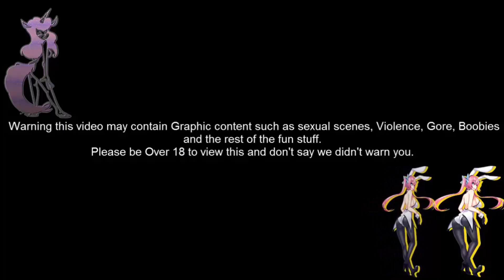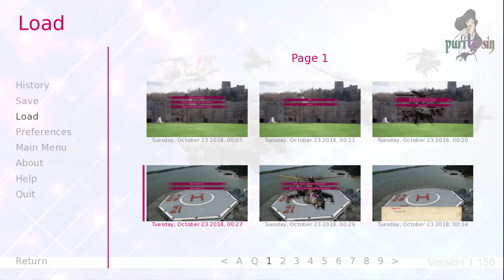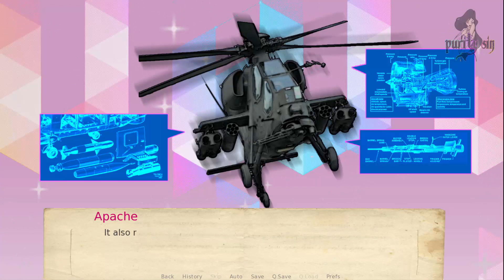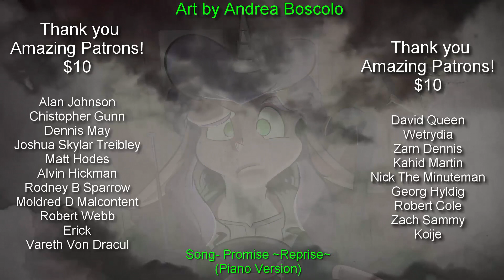Attack Helicopter Dating Sim Part 2 Foreign Student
Purity Sin
Box 145
53442 Clark Road.